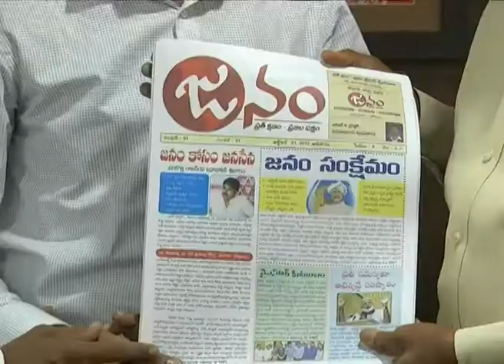VISITORS 2 MET AP CM AT CM'S RESIDENCE ON 29092017